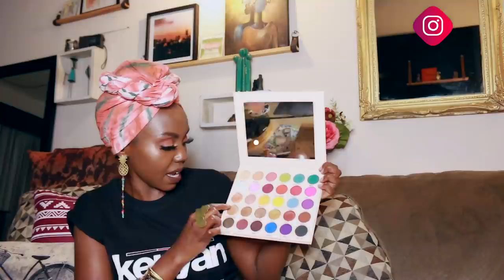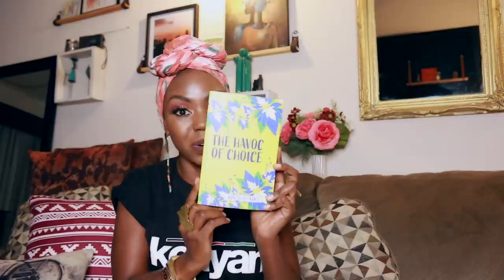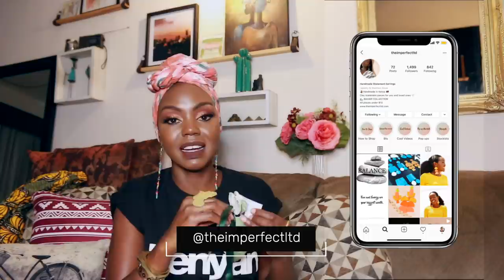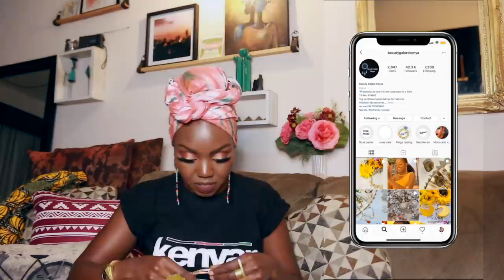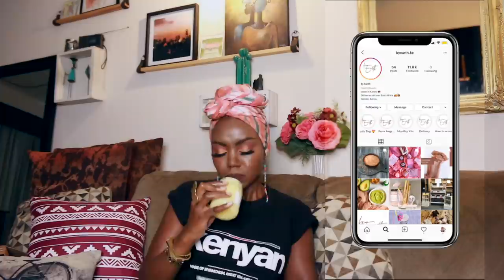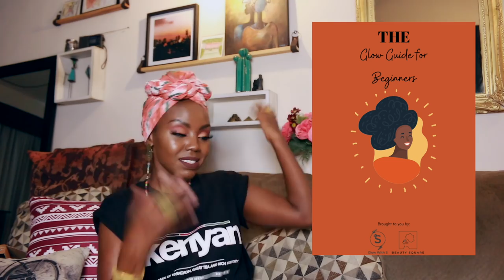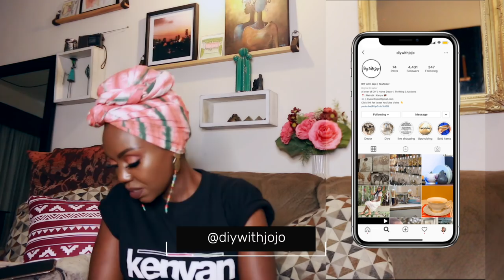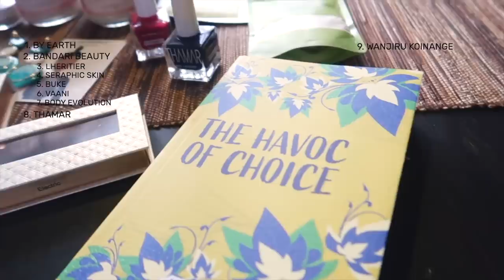Unboxing Some KENYAN Brands And Businesses + A GIVEAWAY!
CONGRATULATIONS CHARLENE WAMWEA AND NJAMBI KAMAU!!!

You each win a hamper featuring some products from the video!

Thank you to every single person who participated and showed love to the brands I featured in the video. I've also learnt about so many brands from you!

It’s been a while since my last unboxing video back in May last year.
I hope you enjoy this one as much as I did shooting it, and make sure to check out all the businesses featured using the links to their IG pages below!

This video is a collaboration with Visa Kenya.

To see which brands are part of the giveaway, do watch till the end of the video (there are 15 brands to be won).
The winners will be chosen using a comment picker so everyone has an equal chance to win.
I shall announce the TWO WINNERS THIS FRIDAY THE 31ST OF JULY AT 4PM!

Businesses featured in the Unboxing. (Go show some love, and tell them who sent you!!)

1. Too Early For Birds
3. Wanjiru Koinange (PURCHASE The Havoc Of Choice
11. Beauty & More AKA Beauty Square

I am always on the look out for great Kenyan music that I like to feature in my videos.